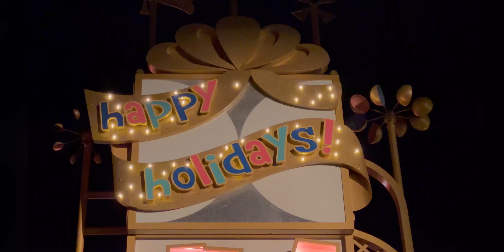“it’s a small world” Holiday Cinematic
“it’s a small world” Holiday cinematic clips of the façade and ride from Disneyland put together along with the CD soundtrack, since the full soundtrack is not released. Comment any suggestions you have for future videos.